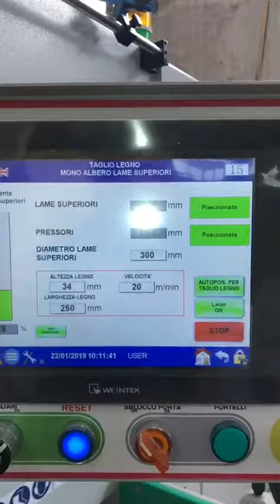Multilame PIRANHA 412 TradeMak monoalbero multirip saw circular saw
sega circolare multilame PIRANHA 412 TradeMak monoalbero multirip saw circular saw
sawmill machine, sawn wood, boards cutter, circular blades saw